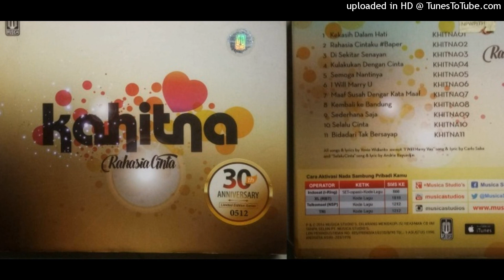Kahitna - Kekasih Dalam Hati (2016)